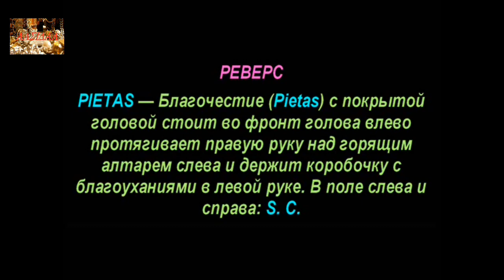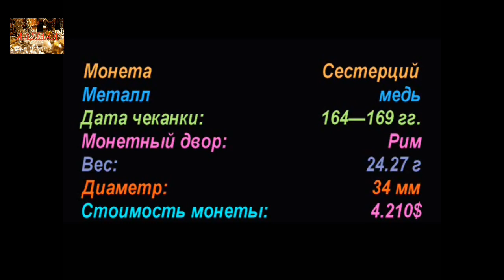Сестерций, 164 г. - 169 г., Луций Вер, Sestertius, 164 - 169 AD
Монеты Римской Империи, Император Луций Вер, Coins of the Roman Empire, Emperor Lucius Ver

Удачи Вам.